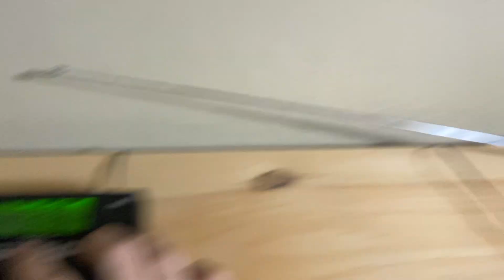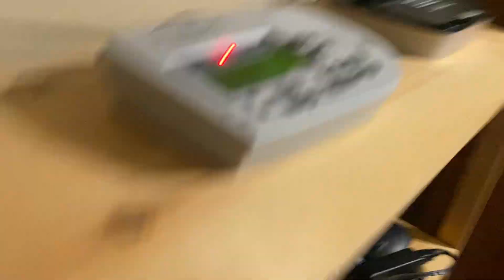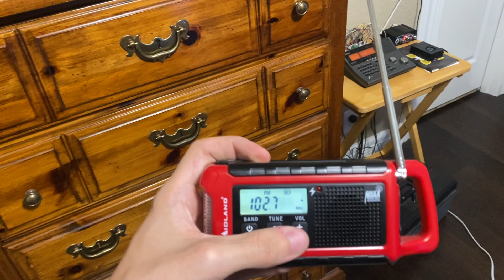WEA! - OUR AREA! - WXK67 FFW for Bexar